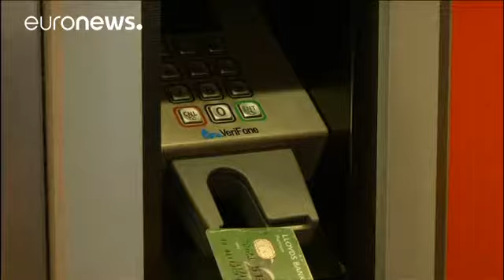افت فعالیتهای بخش خرده فروشی در بریتانیا بدلیل کاهش ارزش پوند - economy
افزایش نسبی قیمتها در بریتانیا شاخص مصرف داخلی را کاهش داده است. این تحول برروی فعالیتهای بخش خرده فروشی در کشور تاثیر منفی داشته و آنرا با افت ۰.۳ درصدی در ماه ژانویه روبرو کرده است. این در حالی است که کارشناسان رشد ۰.۹ درصدی برای این بخش پیش بینی می کردند.

پس از مشخص شدن نتیجه همه پرسی در بریتانیا مبنی بر خروج این کشور از اتحادیه اروپا ارزش پوند در برابر دلار آمریکا و یورو روندی نزولی بخود گرفت. سقوط ارزش پوند بالارفتن قیمتها و در نتیجه محتاط تر شدن مصرف کنندگان را درپی داشته است.